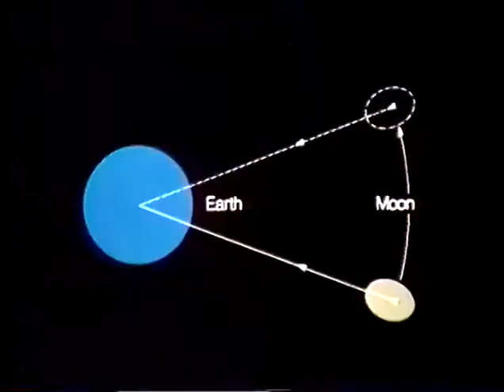Episode 14: Airborne Astronomy and Galapagos Tortoises (Science Education)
Join John Keller to learn about astronomy from an airborne observatory, doing biology research on the Galapagos Islands, and science education.